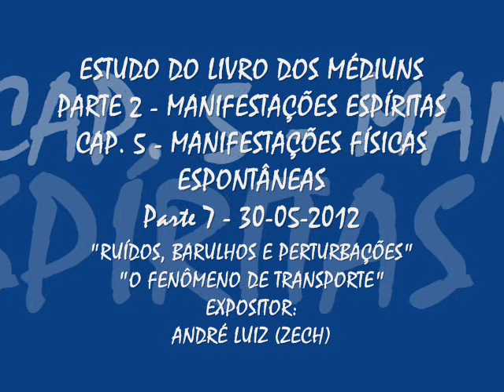ESTUDO DO LIVRO DOS MÉDIUNS - SALA JDE - ANDRÉ LUIZ (ZECH) - 30-05-2012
ESTUDO DO LIVRO DOS MÉDIUNS - PARTE 2 - MANIFESTAÇÕES ESPÍRITAS CAP. 5 - "MANIFESTAÇÕES FÍSICAS ESPONTÂNEAS" - "RUÍDOS, BARULHOS E PERTURBAÇÕES" - O FENÔMENO DE APORTE (OU TRANSPORTE) - EXPOSITOR: ANDRÉ LUIZ (ZECH) - Parte 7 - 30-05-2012